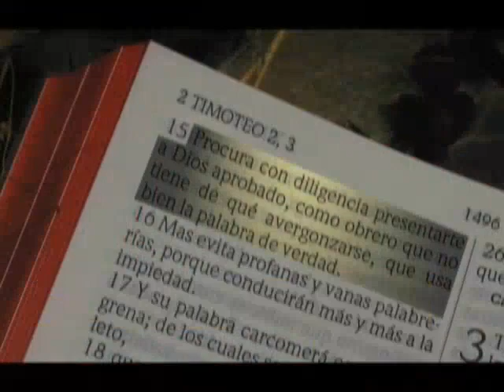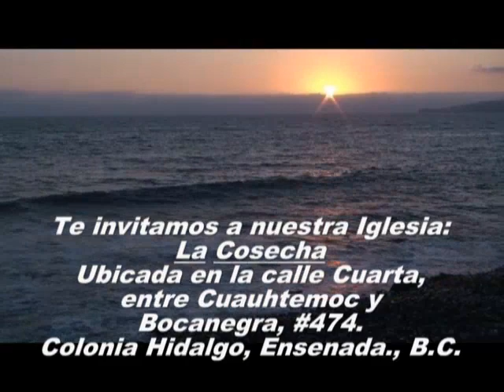La Palabra te Hace Crecer - Paz en mi Corazón #03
¡Bienvenido al programa La Palabra te Hace Crecer!  Estamos en la Televisión en Ensenada, Mexico.  Estamos en una serie de "La Paz de Dios" ¡Podemos tener paz en medio de circumstancias dificiles con Cristo!  Puedes aprender el amor de Dios.  Catolicos? Homosexuales? Sacerdotes? Jesus, Cristo, infierno, sanidad, dones del Espiritu Santo, demonios, la muerte, Salvacion, Religion, como sanar tu corazon.  Puedes dar los estudios gratis, pero no puedes modificarlos ni venderlos.